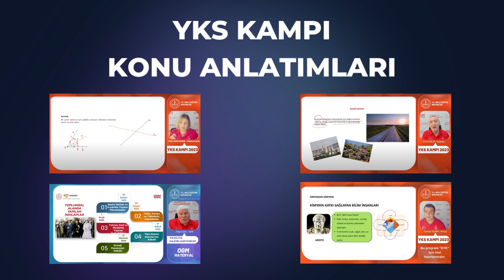Ortaöğretim Genel Müdürlüğü Youtube Kanalımız 150.000 Abone Sayısını Aştı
📈Ortaöğretim Genel Müdürlüğü Youtube Kanalımız 150.000 Abone Sayısını aşarak
🎯 10.9 Milyon Görüntülenme ve
🕙 830 Bin Saat İzlenme Süresine ulaştı.

İçeriklerimizle öğrencilerimize destek olmaya devam ediyoruz.